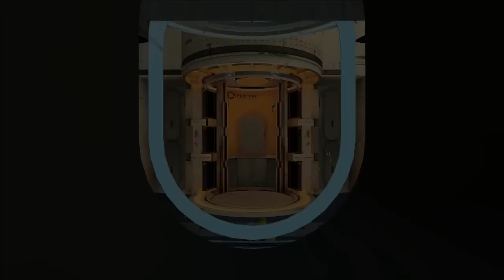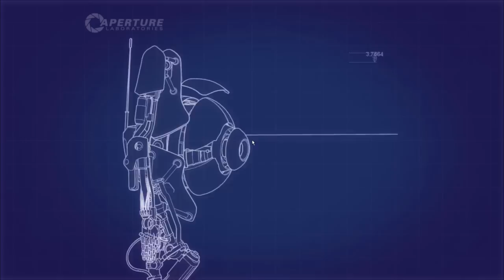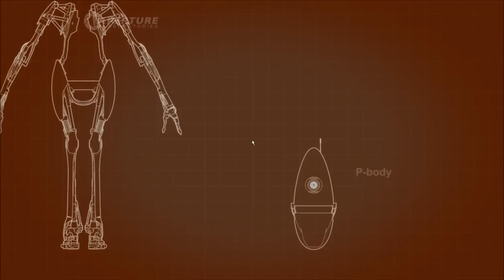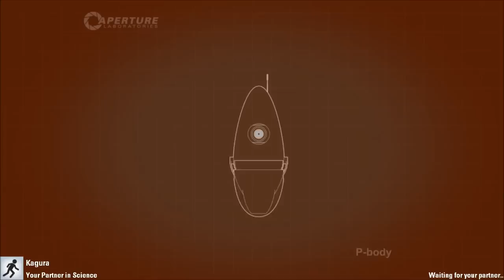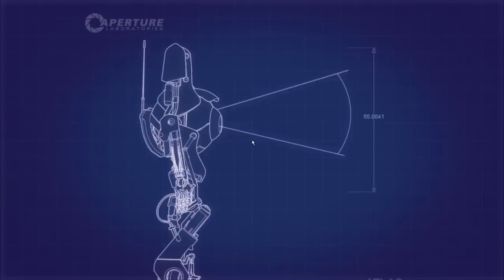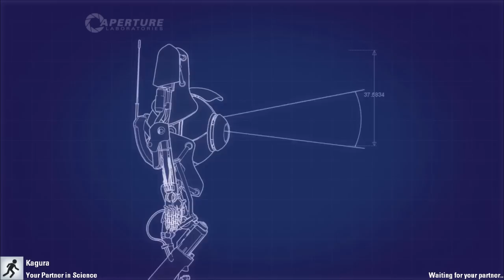Portal 2 - Co-op Oynuyoruz! - Bölüm 1 - ...Ve Misafir Koltuğunda Gamze!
Bu seri Gamze ile yapacağımız güzel bir...eh..seri olacak! Evet.